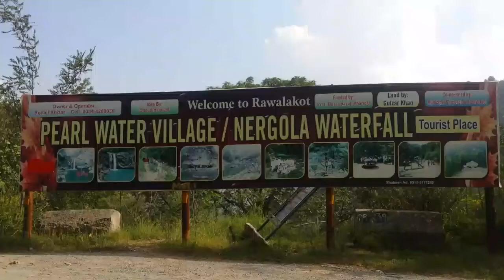RAWALAKOT WATER FALL TRIP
NARRGOLA WATERFALL is near Rawalakot city. It is indeed a beautifull and attractive place for tourist to visit.